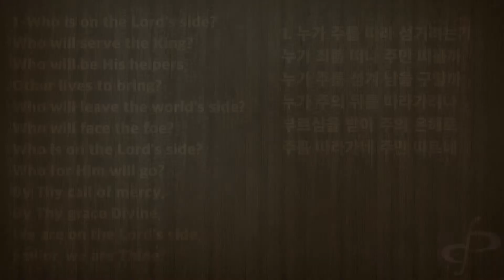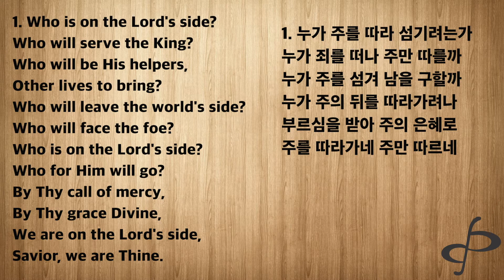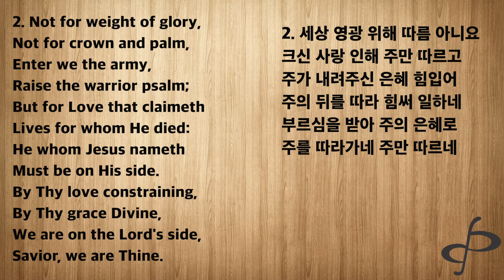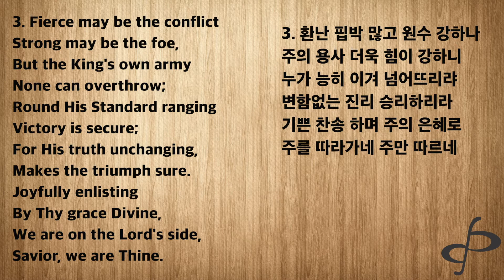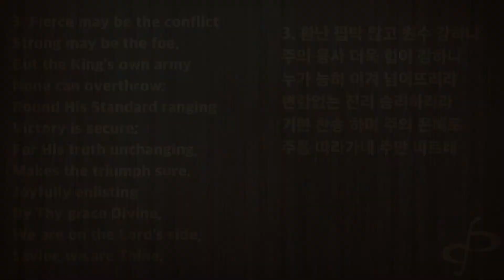[반주] 찬송가 459 (통 514) 누가 주를 따라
찬송가 459 (통 514) 누가 주를 따라 반주 입니다